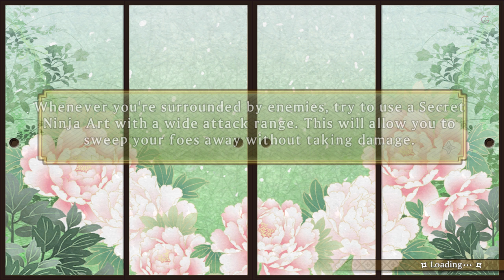Senran Kagura Shinovi Versus Hanzo Academy Chapter 2-05 The Battle Begins Gameplay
Shinovi Versus followed on the story in Senran Kagura Burst, revisiting the conflict between the ninjas of Hanzō National Academy and the rival Hebijo Clandestine Girls’ Academy, while also introducing a third faction, the Gessen Girls’ Academy. In the game's story, each ninja school participates in a competition, called the Shinobi Battle Royale, with another school, during which competition one school's team invades another.

BTC    ► bc1qys5d6ztg74uwqqg0232m3f0tugexwfflrcvu4e
ETH    ► 0xe1Bd90EDDD90886c6663d80512BAe40E7225121d
DOGE   ► DSHGDWbGspZckaRBiVgX8HZ2ttMkNuqwno